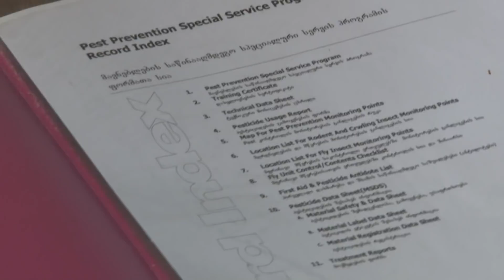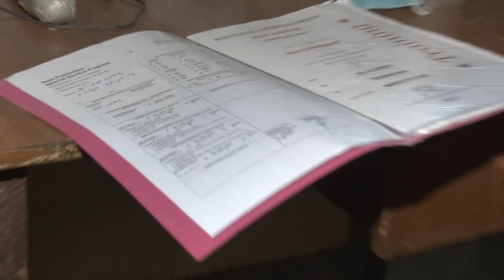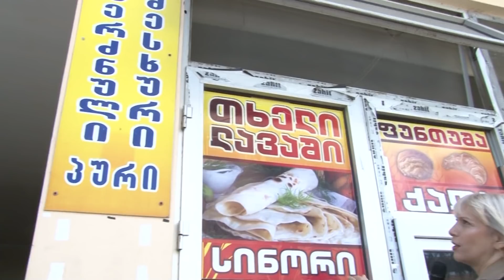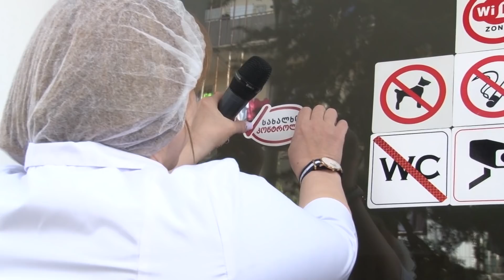დარღვევები ბათუმის საცხობში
ბათუმი, ბესიკის ქუჩა. საცხობი ბერძნული და მესხური პური.
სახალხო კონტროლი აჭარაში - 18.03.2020